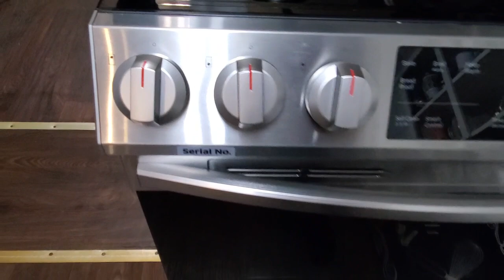New!! Whole House Clean/Cleaning Motivation/Declutter and Organize/Speed Clean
New whole house clean with me/cleaning motivation/declutter and organize/speed clean

skull blanket

cooling sheets